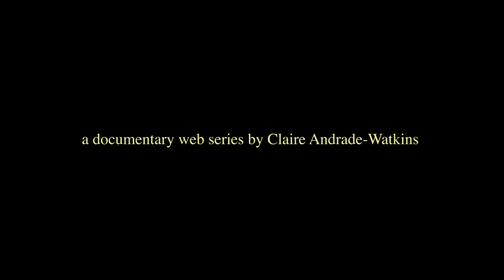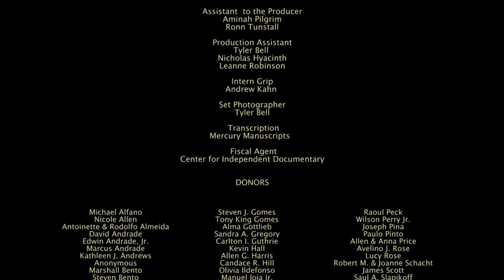Episode 3-Working the Boats:Masters of the Craft (©2016) --The Dangers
Working the Boats: Masters of the Craft is the second in Andrade-Watkins’ documentary trilogy about the Fox Point Cape Verdean community in Providence, Rhode Island. The film premiered June 19, 2016 at the Museum of Fine Arts in Boston, Massachusetts in OUR RHODE: 30 YEARS BY AND ABOUT CAPE  VEDEAN RHODE ISLANDERS. The six-part web series is framed as intimate conversations with three generations of Local 1329 of the I.L.A.
(International Longshoremen’s Association) longshoremen, retirees, and their wives and daughters, who bring to life the unique story of the first black, predominantly Cape Verdean union in New England.

Episode 3: Dangers – The waterfront is a dangerous place. Many of the interviewees talk about the injuries they've suffered and the accidents they’ve witnessed in this segment.